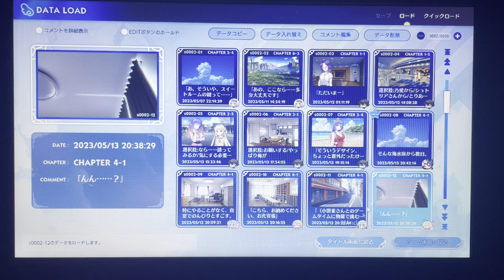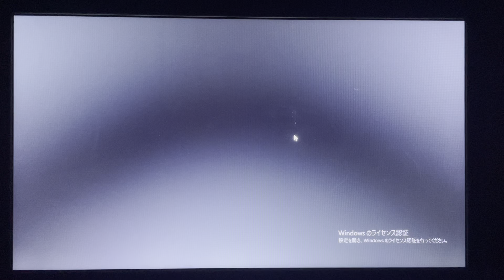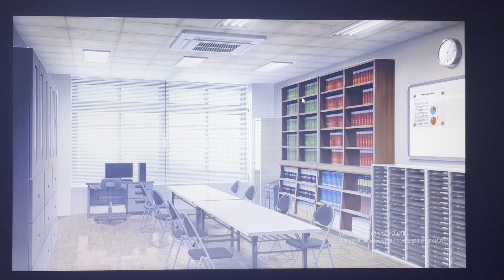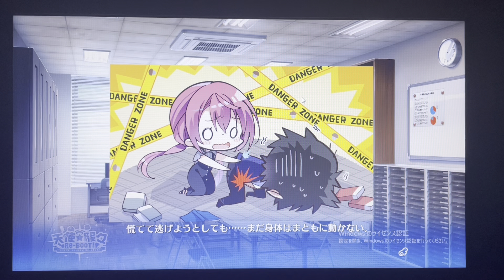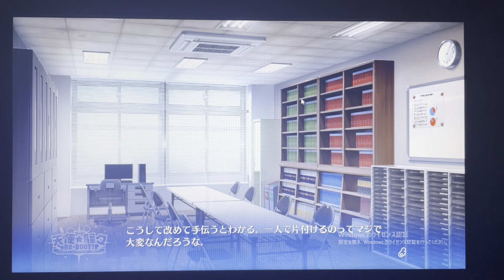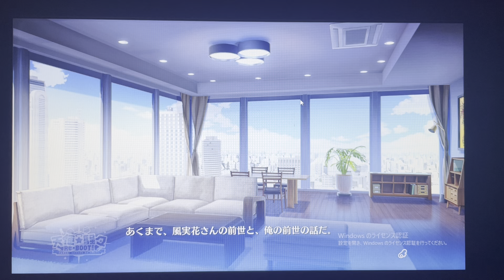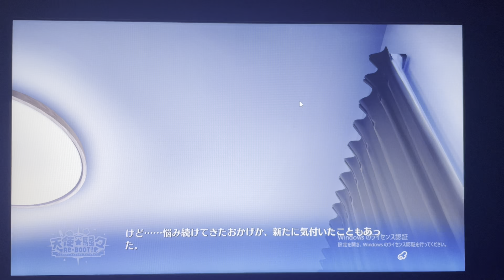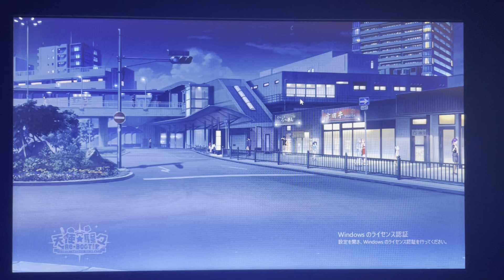天使騒々 part66先生ルート1